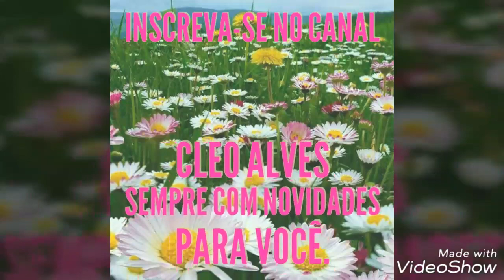COMO FAZER BOLACHA DE CHOCOLATE BEM FOFINHA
INGREDIENTES:
2 XÍCARAS DE FARINHA DE TRIGO(medida da xícara 200ML)
1 XÍCARA DE ACHOCOLATADO
2 COLHERES DE (SOPA) DE AÇÚCAR
1 OVO
2 COLHERES DE MARGARINA
1 COLHER DE (SOPA) DE FERMENTO EM PÓ
1 PITADINHA DE SAL
30 ML DE LEITE

DEUS ABENÇÕE A TODOS. BJS 😚😚😚